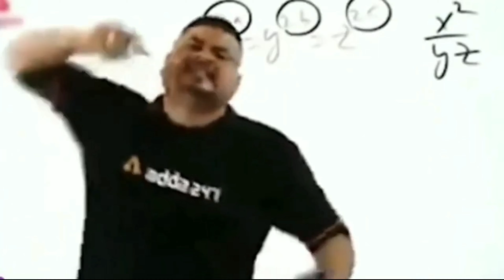Anokhi SMP #8 : Ghast Boss Fight👻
👍 Like the video if you enjoyed it!
💬 Comment your favorite part of the battle!